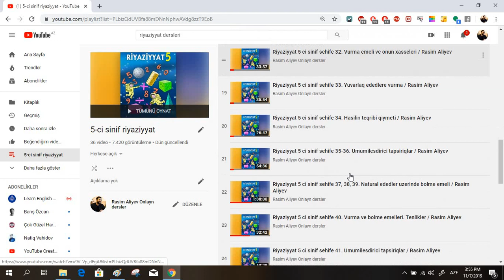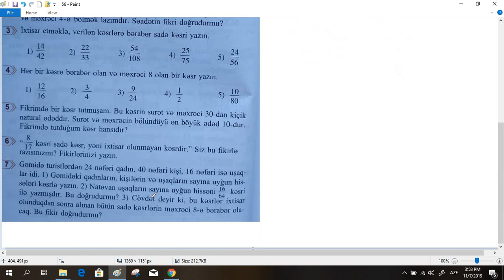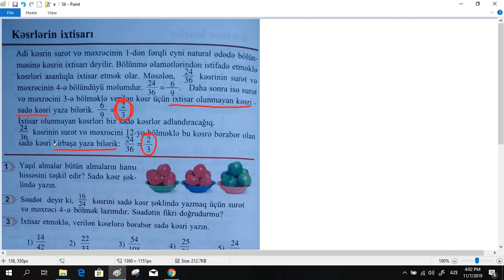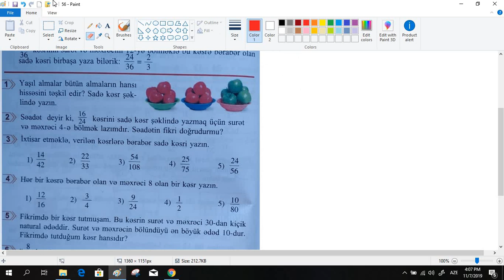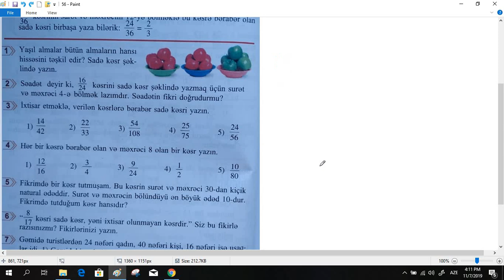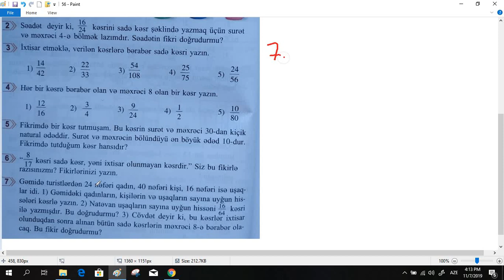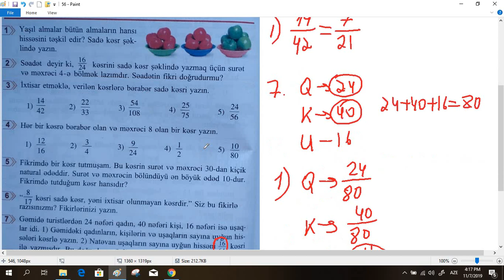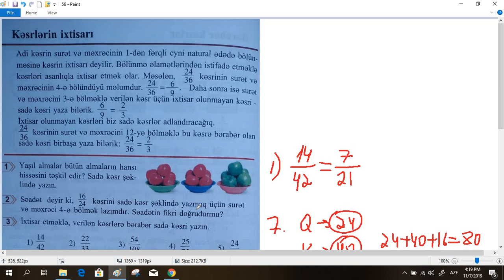Riyaziyyat 5 ci sinif sehife 56. Kesrlerin ixtisari / Rasim Aliyev